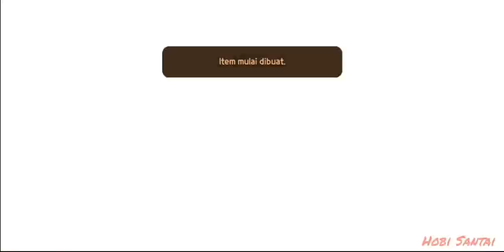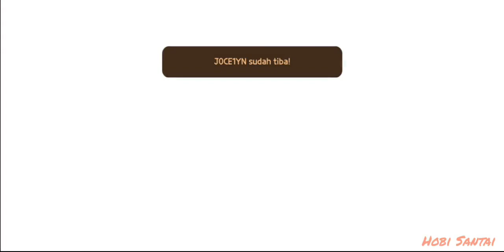Play Together "Cara selesaikan event mancing ikan paus, yuk selesaikan dan kumpulkan hadiahnya gaes"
Play Together "Cara selesaikan event mancing ikan paus, yuk selesaikan dan kumpulkan hadiahnya gaes" ayo gaes buat umpan dan pancing ikan paus terbesar gaes di tempat rekreasi, dan dapatkan semua hadiah nya, semoga kalian terhibur gaes dan bantu like dan subscribe ya thx